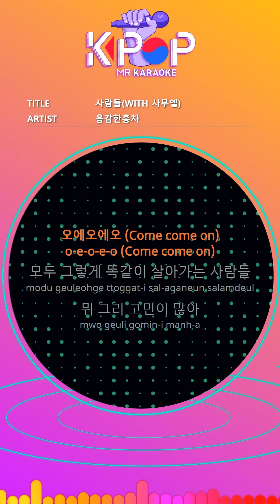[KPOP MR 노래방] 사람들 - 용감한홍차 (Woman Ver.)ㆍArchive People - Brave Hongcha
[Eng-Sub]

People go to work early in the morning
People who are struggling to lunch
People who have a drink in the evening
We all live the same way.
Everybody say
Oe Oe Oo (Ho)
Oeoeo (Come come on)
Everyone lives the same way
I am tired and sleep less
My appearance in the mirror is too shabby.
Roppunbok noisy crunchy
You make me angry (Oh baby)
Here again,
Someone tears in sorrow
Someone is tired of tiredness.
Someone's been thinking about it.
Everything is alright.
Everybody say
I have a lot of worries.
This sad youth (Uh huh)
Why are you so worried?
omorrow will come when we go today.
It's all a memory of time.
Let's enjoy (Hey)
Everything is alright.
Everybody say
There it is.
It's nothing special.
It's all there is to live there.
It's all the same anyway.
Do not worry about it.
Shut up tonight
And dance with me tonight
Tonight alright (Shake it shake it)

ⓒMusicen. MR